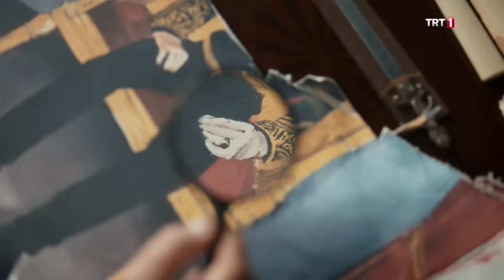Payitaht Abdülhamid 66. bölüm - Fuat Paşa'nın taht girişimi ve yüzüğünün sırrı!